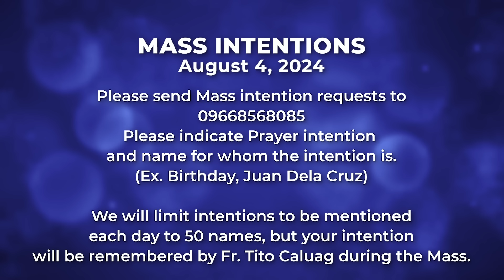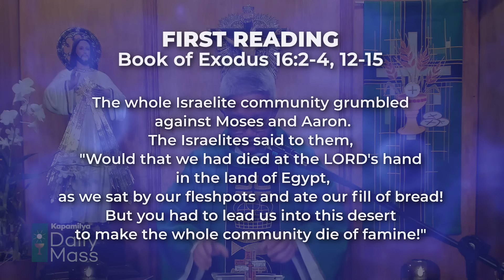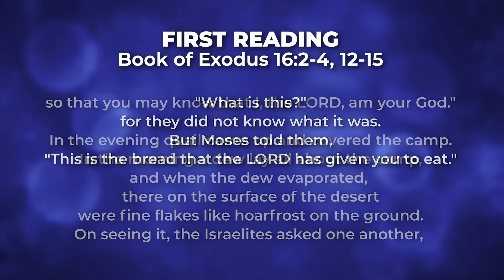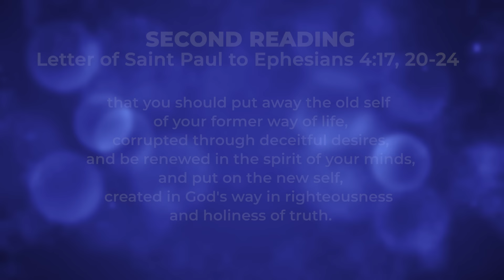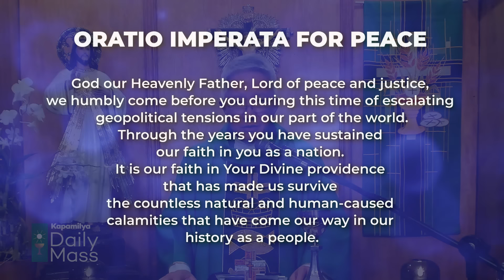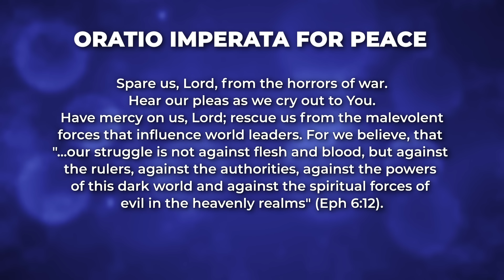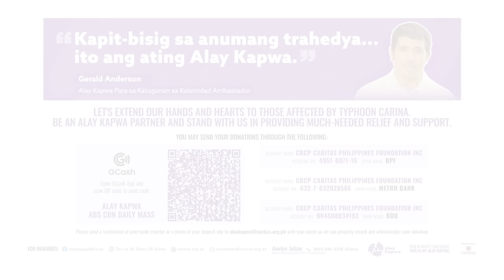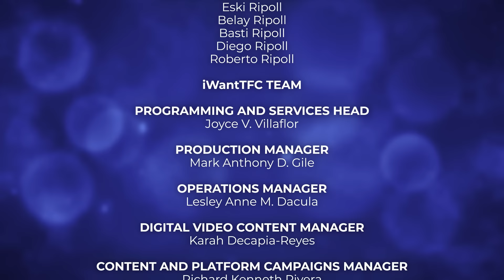August 4, 2024 | 𝐊𝐚𝐩𝐚𝐦𝐢𝐥𝐲𝐚 𝐒𝐮𝐧𝐝𝐚𝐲 𝐌𝐚𝐬𝐬 | Be Humble For The Truth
The Gospel this Sunday tells us the brutal reality of how hurtful the truth of God can be. What we need is to be equipped with humility everyday to accept His truth. It may be uncomfortable at first, but we can be truly free with His truth alone. Let's pray to have humble hearts in order to follow His truth, even if the world dictates something different from what He proclaims as true.

Reflect on this as we celebrate the Kapamilya Sunday Mass today, August 4, 2024, with Father Tito Caluag.